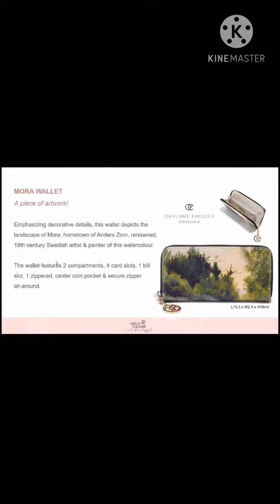Osmm product for bridal...make up... So avail for favourite collection and have a glorious face.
Osmm product for bridal make-up

Reasonable  price in November 2020

If you interested really change your look then wtps me 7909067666